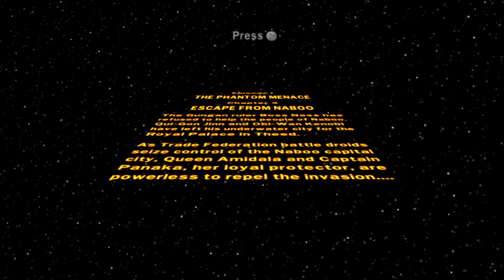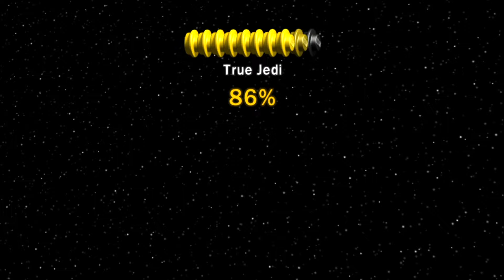LEGO Star Wars: The Complete Saga - Story #3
LEGO Star Wars: The Complete Saga to gra przedstawiająca wydarzenia znane z sześciu filmów z serii Gwiezdnych Wojen. W grze wcielamy się w mnóstwo znanych i rozpoznawalnych postaci: Obi-Wana Kenobi, Anakina i Luke'a Skywalkera, Dartha Maula. Każda z nich została oczywiście zbudowana z klocków lego.
Gram w stare, ale jare gry na pc. Niekiedy zamieszczam inne filmy z ciekawych wydarzeń. :) Od czasu do czasu gram i walczę w nowych grach.:) Zapraszam Wszystkich do obejrzenia moich filmów. Jeżeli podobają się Wam moje produkcje, to proszę o suba i łapki w górę pod moimi filmami.:)